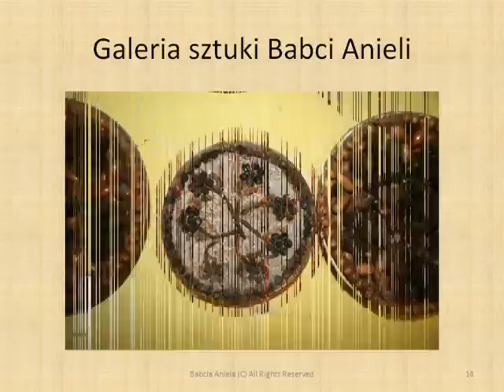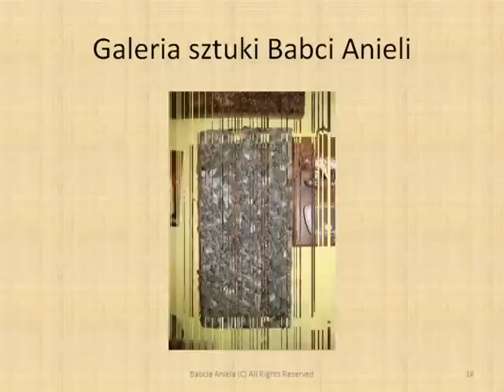Galeria sztuki Babci Anieli - intro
Galeria sztuki Babci Anieli zawiera przegląd prac jakie zostały stworzone przy wykorzystaniu wielu technik artystycznych. Tworzono w ten sposób obrazy, ikebany, wazony ozdobione muszelkami, pestkami, nasionami i innymi kwiatami.